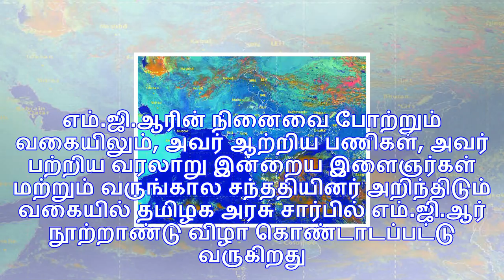நெல்லையில் நாளை எம்ஜிஆர் நூற்றாண்டு... முதல்வர் வருகையால் போக்குவரத்து மாற்றம்!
திருநெல்வேலி : நெல்லையில் நாளை நடைபெறும் எம்.ஜி.ஆர் நூற்றாண்டு விழாவில் பங்கேற்க முதல்வர் பழனிசாமி வ...